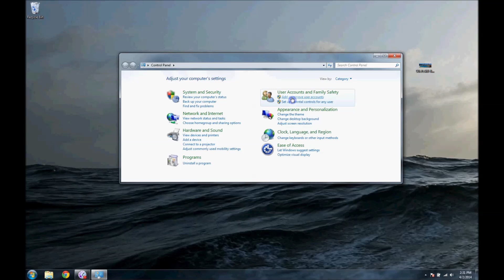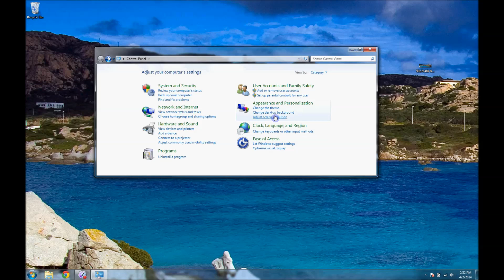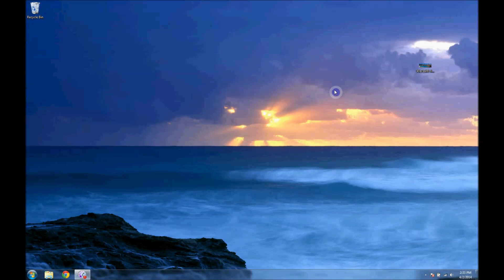how to easily make desktop backround panoramic over multiple monitors - windows 7 or earlyer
this quick how too will teach you how to create a panoramic desktop background that spans for multiple displays. This is to compensate for what windows 7 and earlier cannot do, but windows 8 can. This will work on all computers running windows 7 and should also work for vista, XP, and earlier.